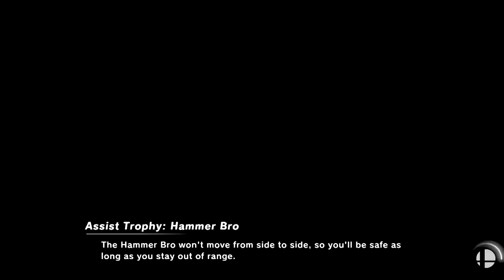Super Smash Bros. Ultimate Online Match 1667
Meta375's Character: Lucina
Glooty's Character: Joker
Stage: Final Destination

Time for a match on Final Destination, and I don't know if this is the same player or not, because I always come across a player with the username "gloot", but this player's username is "Glooty", and both players use Waddle Dee for the profile icon, that would be a coincidence if they happen to be two different players with similar usernames and the same profile icon.
I use Lucina in this battle, and my opponent uses Joker, this match went really quick, but at least it went for two minutes, which is what I prefer whenever I do online battles. We get some Tekken music for Final Destination, and we do well with our characters, I might have done a match with Lucina before this one against a very good player, or the match went really quickly due to getting in a hit with Lucina's Final Smash, don't remember which character the player was, but at least I went up against a decently good Joker player.